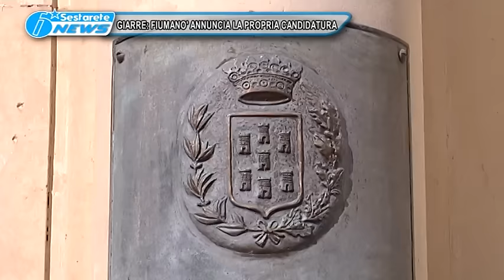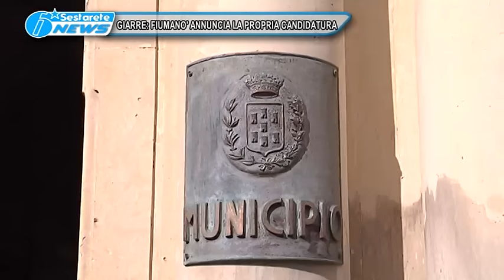GIARRE FIUMANO ANNUNCIA LA PROPRIA CANDIDATURA TG DELLO JONIO 09 04 2016